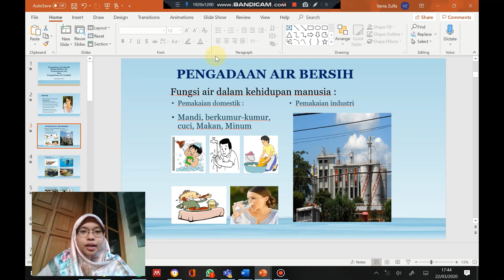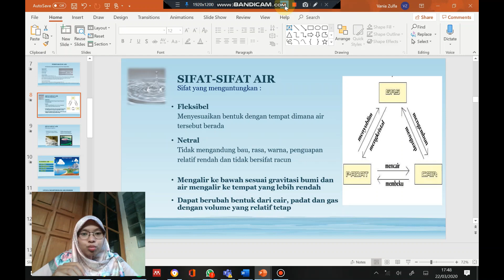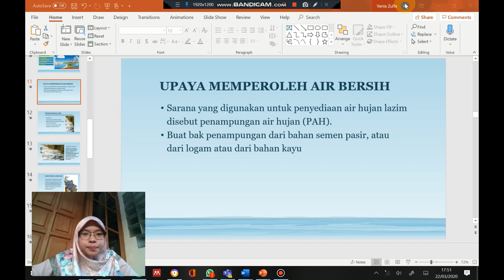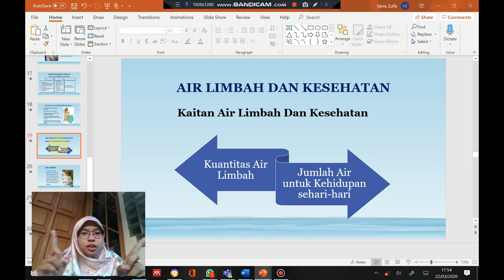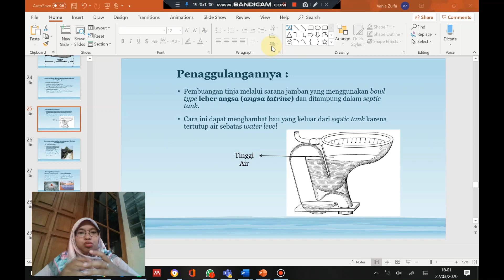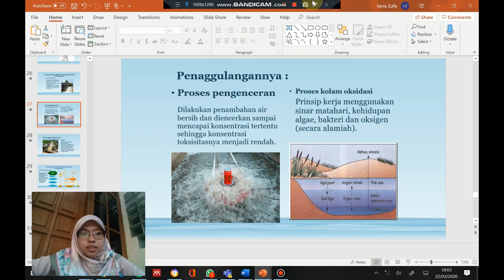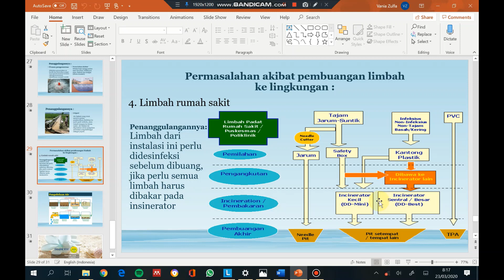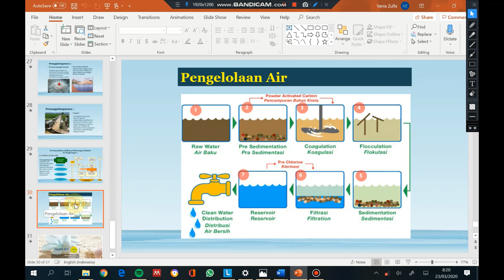Sanitasi Air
PJJ Mata kuliah Sanitasi & Hygiene
Pertemuan Ke-5
Topik: Sanitasi Air

PJJ Mata Kuliah Ilmu Kesehatan & Lingkungan
Pertemuan Ke-4
Topik: Pengadaan Air Bersih, Pengelolaan Air Limbah